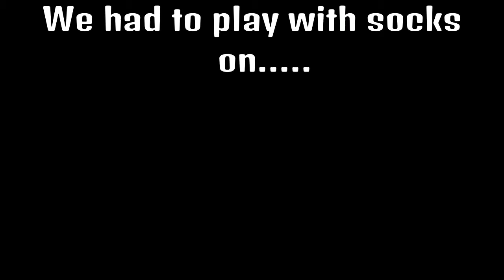Rainbow Six Seige Funny Moments! W/Friends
Hey, it's been a while